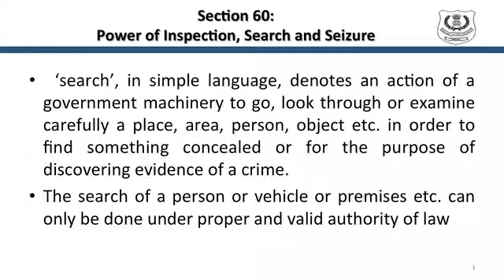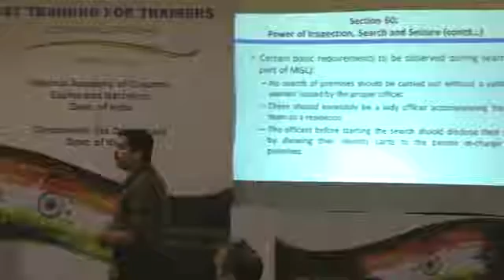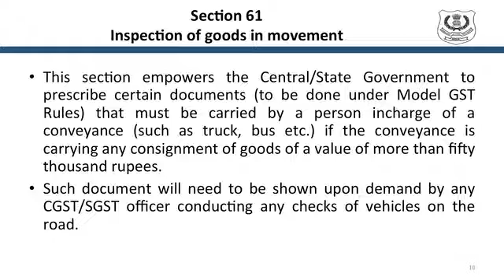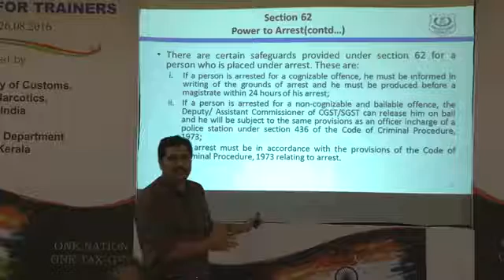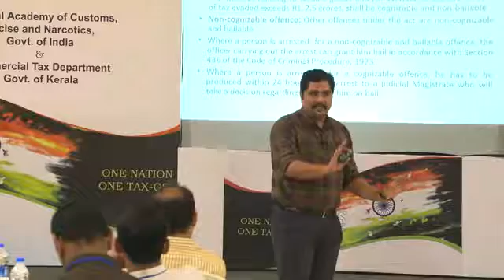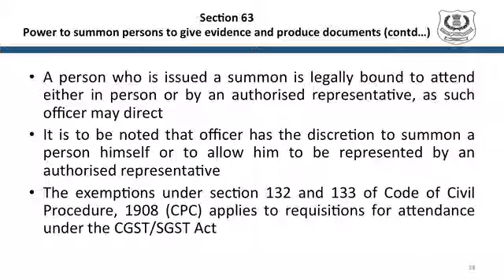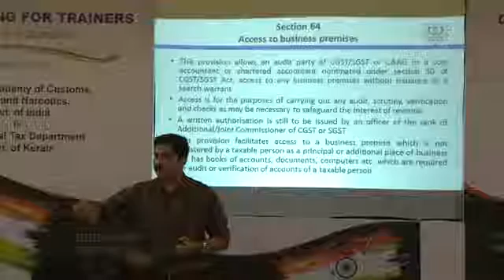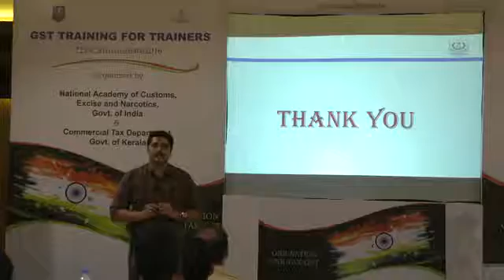Inspection Search Seisure 1